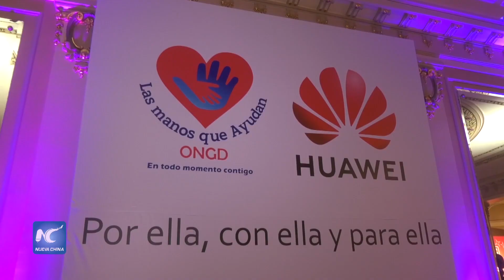Reconocidas 21 emprendedoras durante ceremonia “Peruanas que Brillan”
Fueron reconocidas y premiadas 21 emprendedoras el martes durante la ceremonia “Peruanas que Brillan”, organizada por el Ministerio peruano de la Mujer y Poblaciones Vulnerables y el Instituto Nacional de Radio y Televisión de Perú.